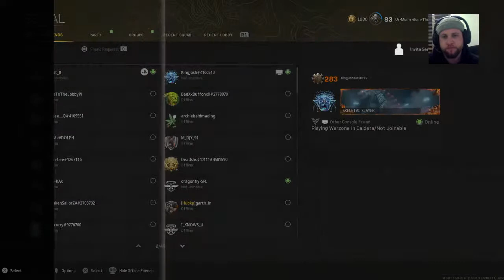Ur-Mums-Bum-Tho's Live PS4 Broadcast